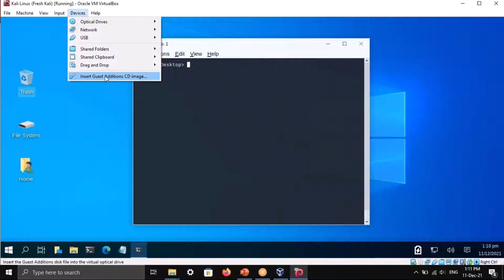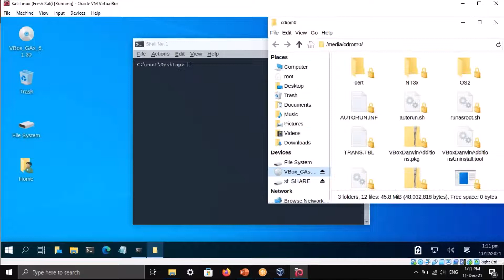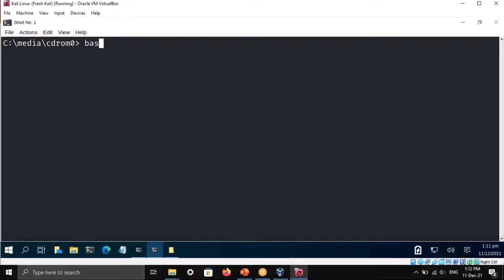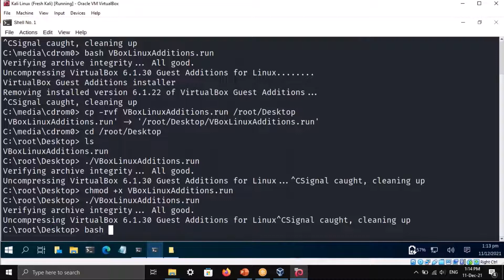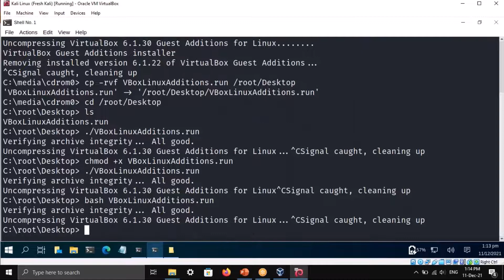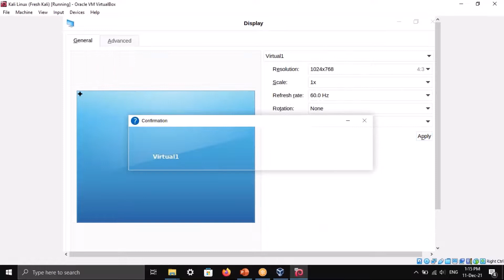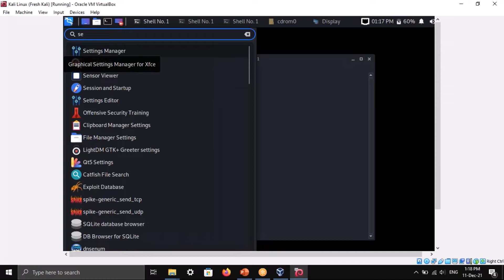How to Enable Full Screen in Kali Linux on Virtual Box in Hindi | VBox Guest Addition | Problem Fix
How to Run VBoxLinuxAddition.run File ?

bash VBoxLinuxAddition.run
or
./VBoxLinuxAddition.run

if above show error then copy VBoxLinuxAddition.run

cp -rvf VBoxLinuxAddition.run /root/Desktop

bash VBoxLinuxAddition.run
or
./VBoxLinuxAddition.run

Permission denied error then run below command

chmod +x VBoxLinuxAddition.run